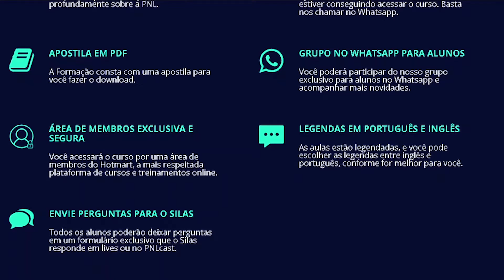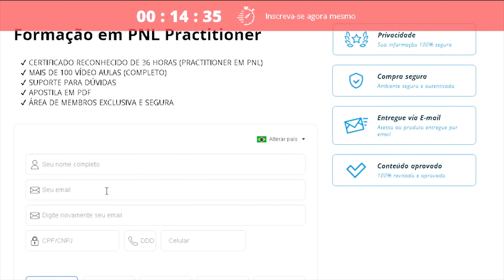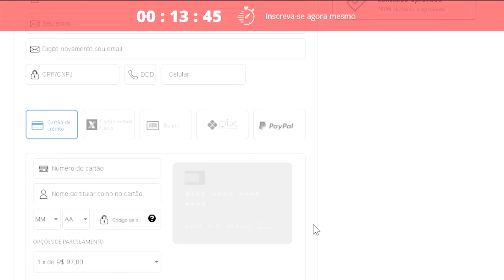CURSO COMPLETO DE PNL COM ALUNO DO TONY ROBBINS PROMOÇÃO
FINALMENTE CURSO COMPLETO DE PNL COM ALUNO DO TONY ROBBINS
TENHA ACESSO À FORMAÇÃO EM PNL PRACTITIONER COMPLETA E ONLINE PARA VOCÊ TRANSFORMAR A SUA VIDA E A DOS SEUS CLIENTES

Após concluir a Formação você poderá pedir o seu CERTIFICADO de 100 horas, ganhar seu REGISTRO na NLPEA e começar a atender!!!

A PNL, apelidada de Ciência do Sucesso, é a mais poderosa ferramenta de transformação e desenvolvimento pessoal existente no mundo.
Utilizada por grandes líderes mundiais e multimilionários, suas técnicas e ferramentas permitem o desenvolvimento das habilidades necessárias para o sucesso pessoal e profissional.
Através da PNL você terá recursos e técnicas avançadas para lidar com comportamento destrutivos e emoções indesejadas, compulsões, inseguranças, medos, desmotivação etc.
Nesse curso nós reunimos para você todas as estratégias e as técnicas que fazem parte do padrão internacional de ensino em Programação Neurolinguistica Practitioner.
Esta Formação em PNL Practitioner oferece um conjunto de ferramentas de aplicação prática, fácil e imediata para uso pessoal e profissional.
Você aprenderá a se comunicar melhor, compreendendo o seu pensamento e os estilos de comunicação das outras pessoas. Além disso, você adquirirá novas habilidades para conquistar o que deseja e ampliar profundamente sua visão de mundo.
Você pode desenvolver seu poder de influência, confiança e empatia na comunicação, conhecendo a estrutura da experiência subjetiva, como o cérebro e a mente funcionam e como estruturamos o pensamento, emoção e a comunicação.
O Curso de PNL Practitioner do Básico ao Avançado, além de possibilitar a evolução pessoal do aluno no decorrer do curso, é também focado em prepará-lo para utilizar estas ferramentas de forma eficaz em sua vida e também na vida de outras pessoas.
De forma objetiva, dinâmica, clara e prática vamos apresentar profundas e sofisticadas técnicas de PNL, mostrando modelos para o participantes obterem o máximo de resultados em suas relações pessoais e profissionais.
Participe desta formação e certificação em PNL Practitioner.

FAMÍLIA VÍDEOS NOVOS TODA SEMANA TAMBÉM ESTAMOS NAS REDES ABAIXA SEGUE LA